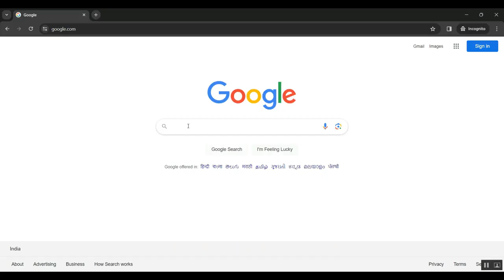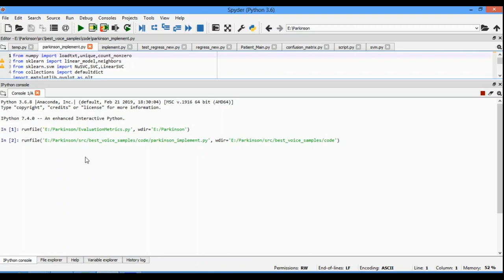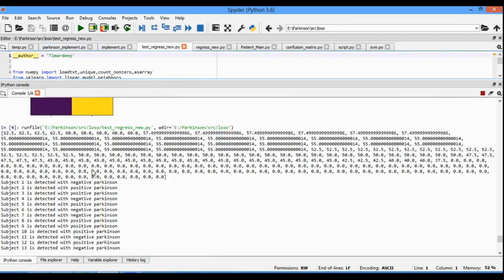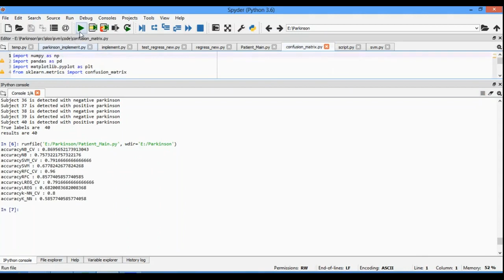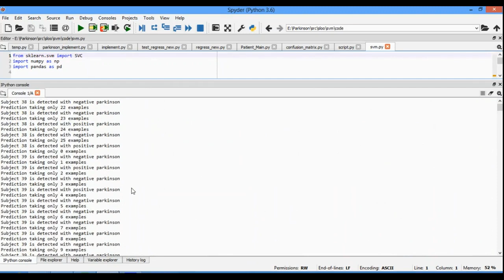Practical Priors for Bayesian Inference of Latent Biomarkers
IEEE PROJECTS 2024 TITLE LIST

* Complete Source Code
* Complete Documentation
* Complete Presentation Slides
* Flow Diagram
* Database File or Dataset
* Screenshots
* Execution Procedure
* Video Tutorials
* Supporting Softwares

Support Specialization
* 24/7 Support
* Ticketing System
* Voice Conference
* Video On Demand
* Remote Connectivity
* Document Customization